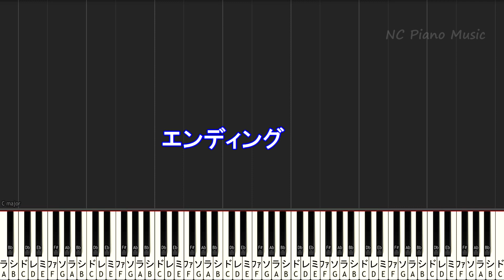素晴らしき嘘 / flumpool (ドラマ「知らなくていいコト」主題歌)【カラオケガイドメロディあり】【歌詞付きフル full ピアノ鍵盤ハモリ付き】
【カラオケガイドメロディなし】後ほどアップします♪